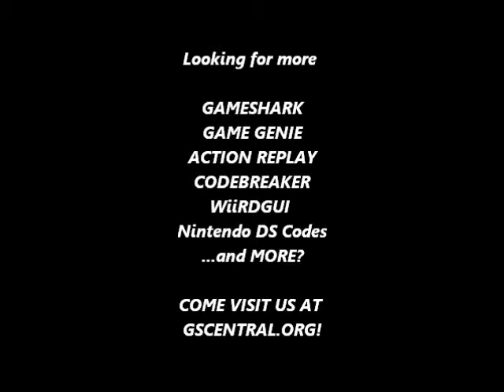GSCentral.org - Roadsters (J) (GB) - Invincibility Against Other Cars (GS)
Invincibility Against Other Cars
900A91D2
By ReyVGM.